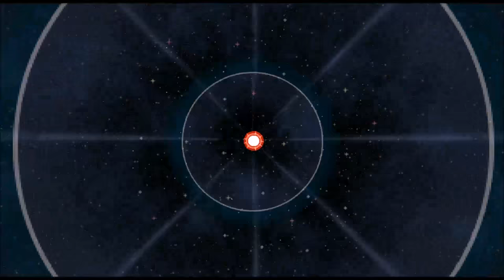[Let's Play] Starbound Pleased Giraffe - Ep. 57 : Un tombeau Avian, ça se tente! [FR]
La Major Update Pleased Giraffe est enfin là!

Rejoignez moi et parcourez avec moi les différents mondes offerts par ce superbe jeu qu'est Starbound dans cette nouvelle aventure pleine de nouveautés!